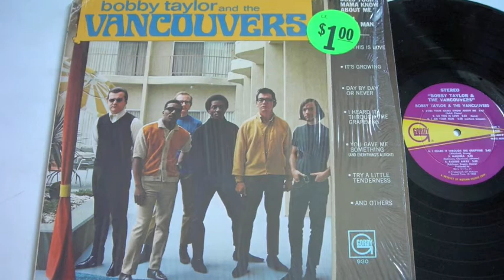Bobby Taylor & Vancouvers - Malinda 45 rpm!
Malinda - Bobby Taylor & The Vancouvers (Gordy Records) 45 rpm!  A Direct Recording!